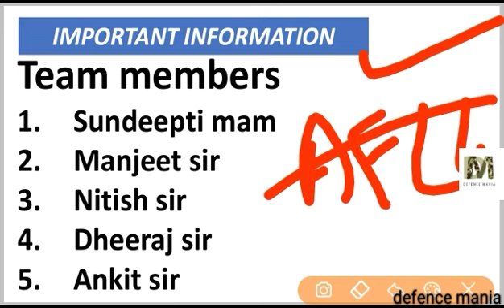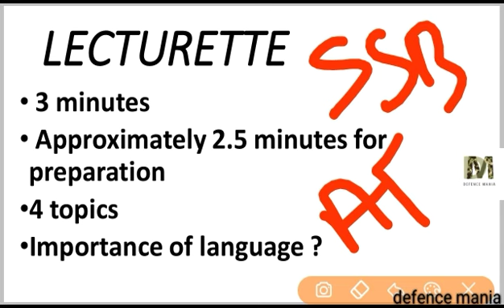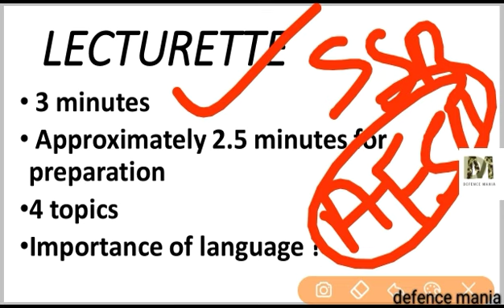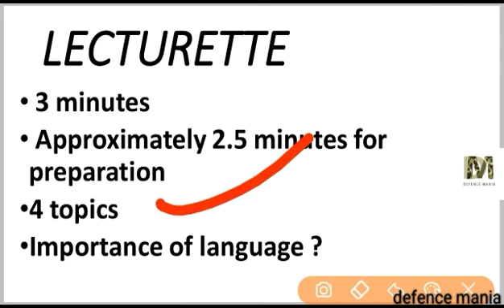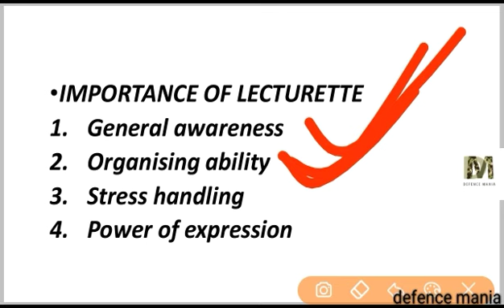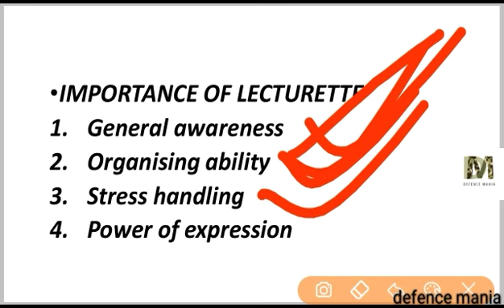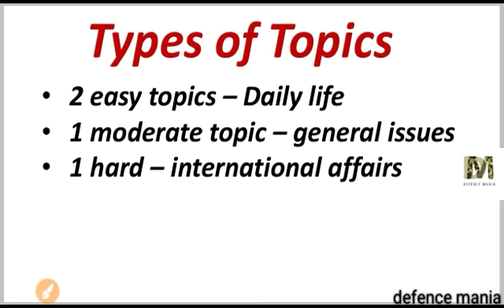Lecturette | SSB | AFSB | How to Deal with it ?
Hello everyone
In this video you will get to know about the procedure of lecturette at SSB,afsb ..
This video will kill all your doubts..
In case of any kind of help